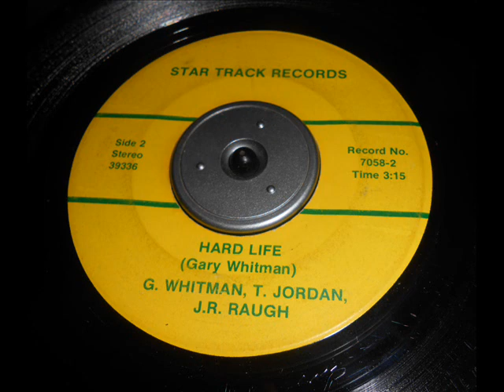Gary Whitman - Hard life - Star Track Records Columbus Ohio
"Hard Life" , Whitman's first 45 rpm vinyl release, showed the hard side of Whitman's art and sold in excess of 2000 copies, receiving regional airplay on 'local artist' shows. It also included drummer John Raugh, and bassist Tom Jordan.